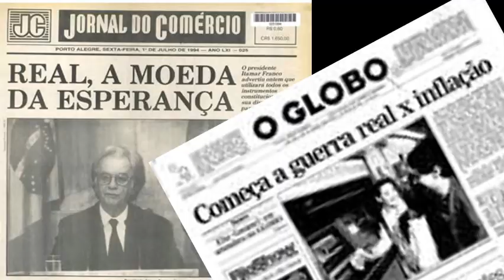Meta 20 - 9º ano - Governo Itamar Franco